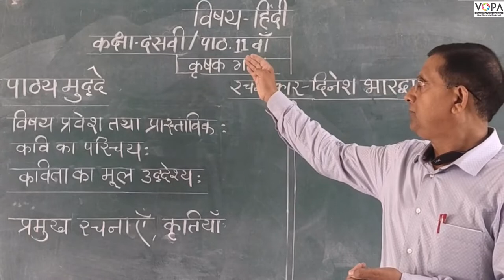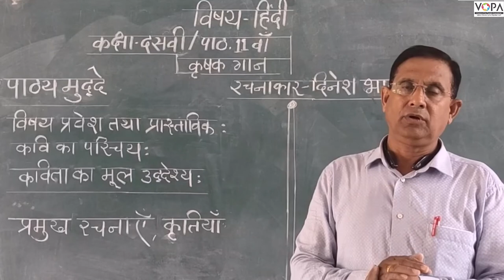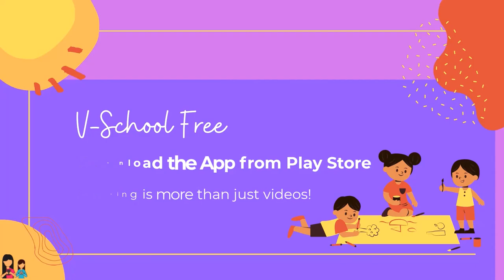10th | Hindi | Chap No. 11 | कृषक गान | V2 | VSchool